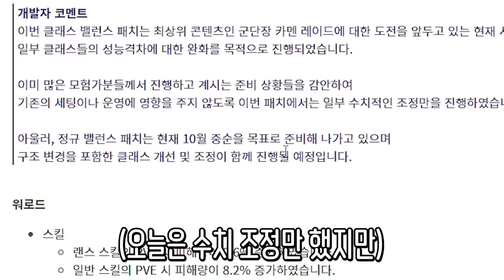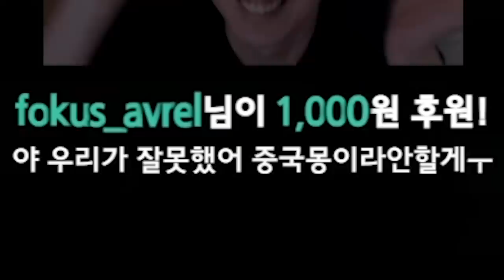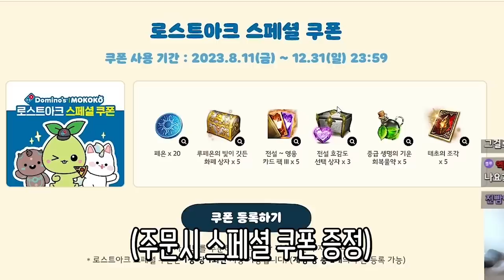[로스트아크] 논란 이후 광복절 이벤트&긴급 밸패 리뷰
▶편집
  - 댐핏님